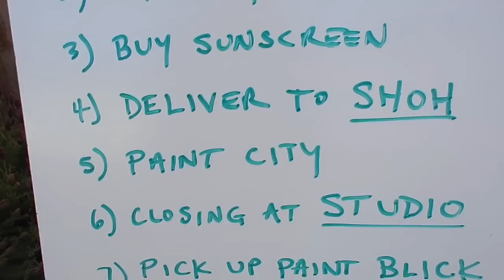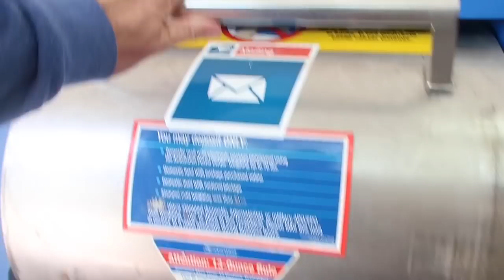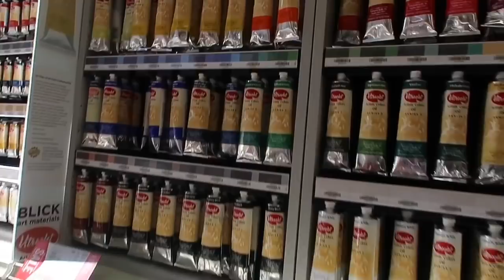Plein Air Adventure #29 | Jones Street, San Francisco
Filmed and edited by Michael Chamberlain

Thanks!